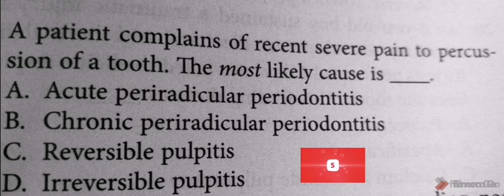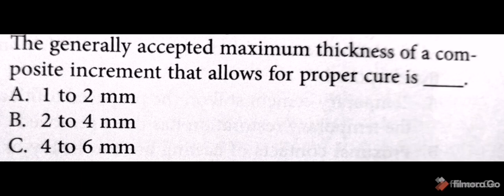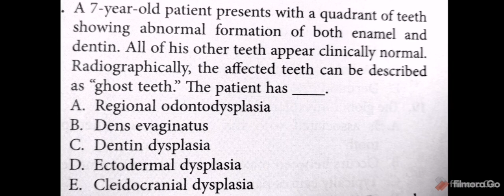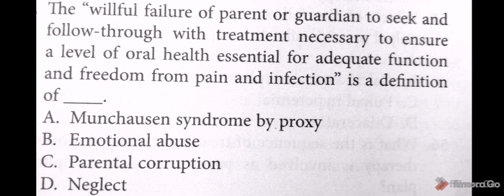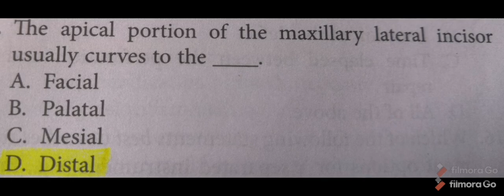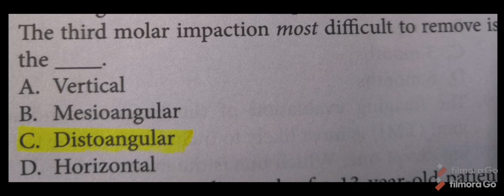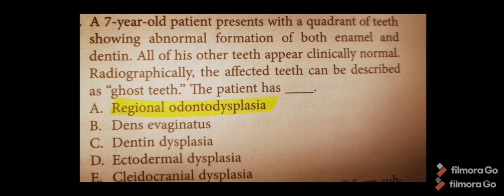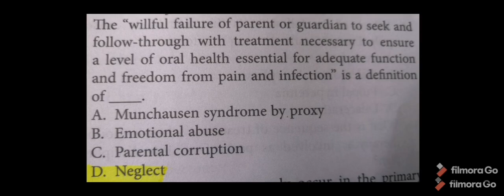MCQ test followed by detailed discussion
Mcq test followed by key with explanations